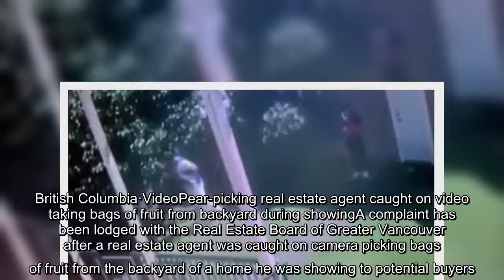✅ A complaint has been lodged with the Real Estate Board of Greater Vancouver after a real estate a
✅  A complaint has been lodged with the Real Estate Board of Greater Vancouver after a real estate agent was caught on camera picking bags of fruit from the backyard of a home he was showing to potential buyers.